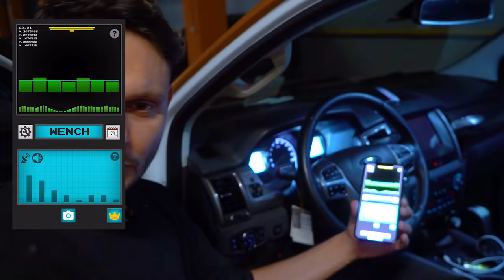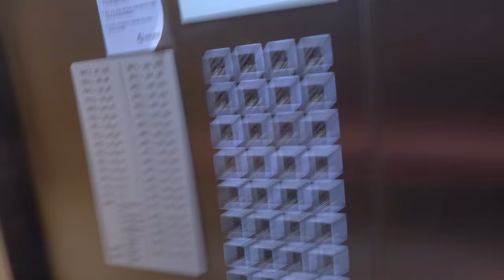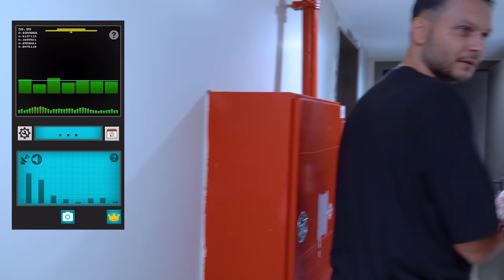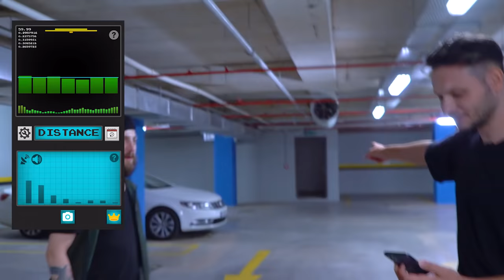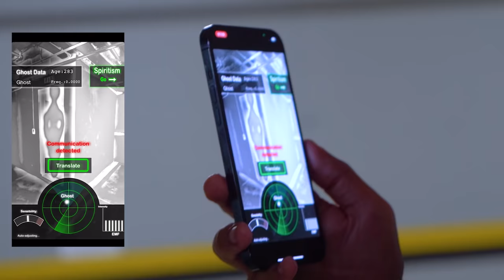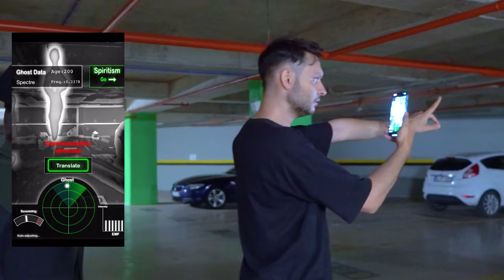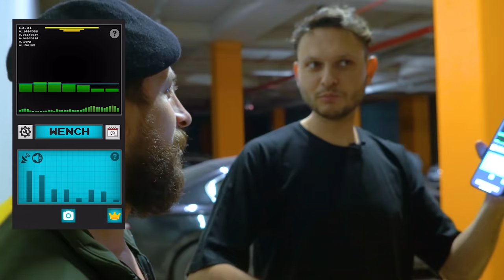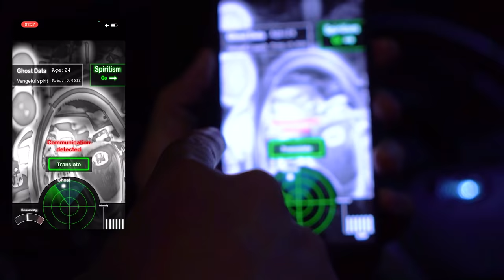REXX'İN İÇİNDE HAYALET Mİ VAR ? DENEDİK SONUÇ ŞAŞIRTMADI!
Ben Cihan Kosif! Bugün sizlerle en korkunç ama bir o kadar komik, eğlenceli telefon uygulamalarını test ediyoruz. Google App'de eğlence kategorisinde yer alan bu uygulamalardan bazıları bizleri çok şaşırttı. Her ne kadar eğlence kategorisinde yer alsa da bu uygulamaları gece 3 de denemeyin çünkü gerçekten ürkütücü oluyor :) İyi seyirler.